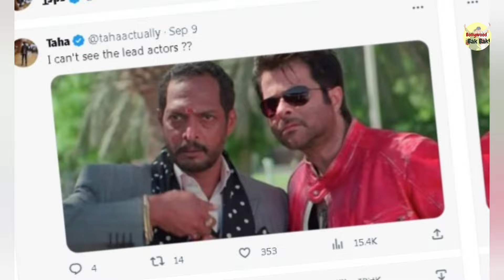Welcome 3 Trailer में नहीं दिखे Nana Patekar और Anil kapoor, पुराना समझकर निकाल दिया | Akshay Kumar